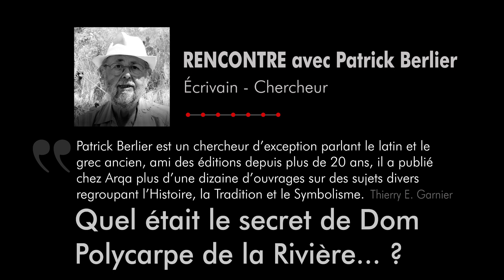★ HERMÉTISME | « LA SOCIÉTÉ ANGÉLIQUE » #3 • Quel était le secret de Dom Polycarpe de la Rivière ?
Patrick Berlier - LA SOCIÉTÉ ANGÉLIQUE - (Tomes I, II & III) //
La société Angélique ou comment Dom Polycarpe de la Rivière, un religieux érudit du XVIIe siècle, membre de la ténébreuse Société Angélique, a pu aborder les énigmes du Pilat, de la Provence et de Rennes-le-Château. Patrick Berlier, en authentique chercheur, érudit et virtuose, nous relate de la meilleure manière qui soit, la plus fantastique des histoires, une histoire à laquelle on n’ose croire… Ce livre (Tome I), empli de documents inédits, entièrement consacré à la Société Angélique et aux autres sociétés secrètes du XVIe et XVIIe siècles, l’AGLA, le cercle Sodalitum, l’Aa, le Ter… ainsi qu’à Polycarpe de la Rivière, restera comme un ouvrage de référence, que le chercheur spécialiste, comme l’amateur éclairé, aura à cœur de préserver, reconnaissant qu’il sera à l’auteur de donner pour la première fois le nom de celui que l’on peut justement considérer comme le fondateur de la mystérieuse Société Angélique, un érudit et mécène lyonnais, propriétaire du domaine de L’Ange, au sommet de la colline de Fourvière. Le second Tome sur la Société Angélique s’ouvre sur une analyse hautement symbolique du Songe de Poliphile, la « Bible » des Initiés de la Renaissance. Pierre Dujols et l’érudit Claude-Sosthène Grasset d’Orcet ne sont jamais très loin, dans cette étude heureuse et savante, par « Langue des Oiseaux » interposée, de ce chef d’œuvre énigmatique et si bellement enluminé. Patrick Berlier par sa lecture tout à fait inédite nous permet ainsi de mettre en regard de cet ouvrage crypté les différents grades, degrés et rituels de la mystérieuse société secrète fondée, on le sait maintenant depuis l’édition du premier volume, par Nicolas de Langes. Dans le Tome III, Patrick Berlier nous convie à continuer avec lui le déroulement d’un parcours ô combien singulier. Autant le dire tout de suite, tous les documents publiés dans cet ouvrage sont totalement inconnus et n’ont encore jamais été mis en avant dans les précédentes études de l’auteur. En effet, on retrouvera ici un portrait original de Nicolas de Langes, déniché par Patrick Berlier : la charte de mariage de Nicolas de Langes datée de 1521, l’emplacement des différentes maisons de Nicolas de Langes dans le vieux Lyon, découvertes au cadastre de la ville, son lieu de naissance véritable aussi… En fin limier de l’Histoire et de la Tradition, l’auteur reconstitue patiemment un puzzle considérable façonné de très nombreuses pièces, de figures d’imprimeurs humanistes de la Renaissance comme Etienne Dolet ou Sébastien Gryphe, mais aussi de paysages énigmatiques et de silhouettes anciennes restées malencontreusement dans la pénombre jusqu’à ce jour… Une mine d’informations extraordinaires et de dossiers jamais publiés, puisés aux archives de la ville de Lyon, que ce nouvel ouvrage sur la Société Angélique, seule société secrète à avoir ainsi passé la barre du Temps, sans heurts, ni malheurs…

LES « CHRONIQUES DE MARS » - Le WEBZINE des éditions ARQA

• ARQA – La chaîne Youtube - Création originale // Thierry Emmanuel Garnier

• Film // Richard Buadès